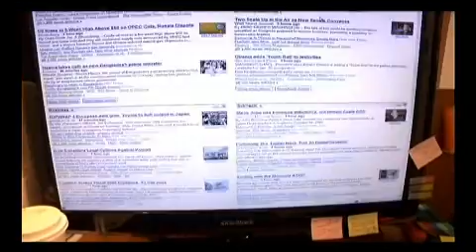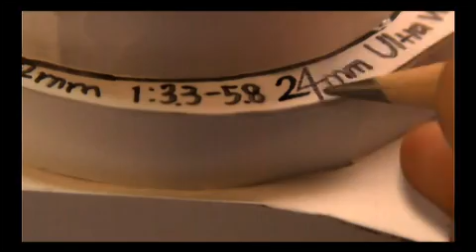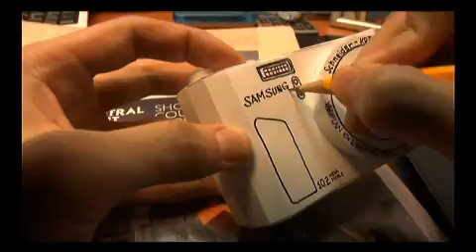paper digital camera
World's first 24mm, Optical 10x zoom, used in wb500(HZ1),
You can take a picture more wide and detailed